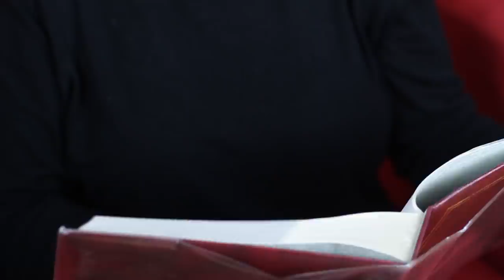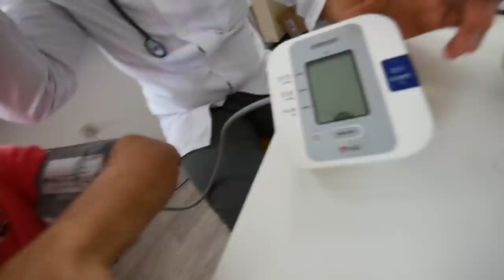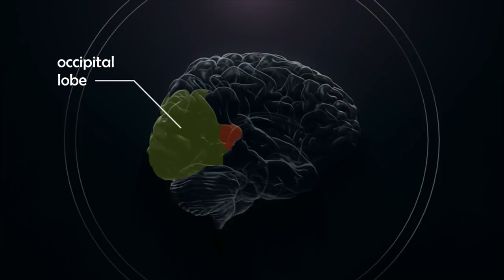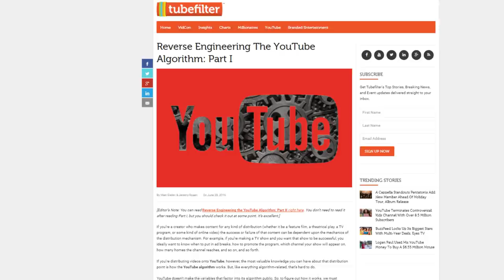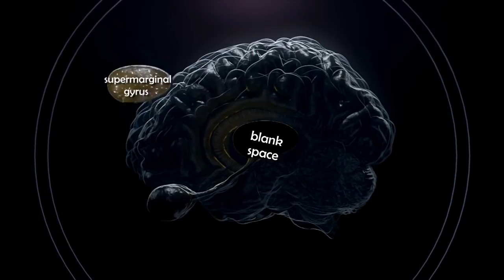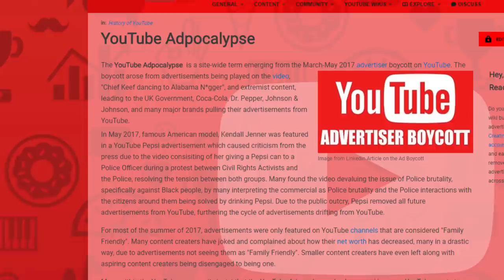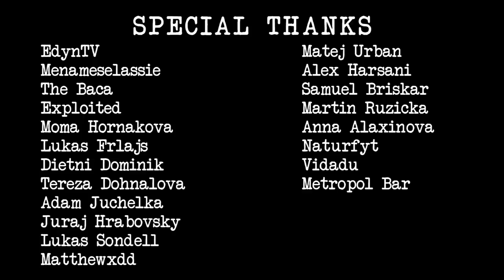The Daily Vlogging Mockumentary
The real story of my life as a daily vlogger, who ended up in a psychiatric hospital. Share and raise the awareness of daily vlogging, since it can lead to a pandemic!

Thanks to all the actors, GZ Crew, Metropol bar, Naturfyt and all the people involved in this crazy project!